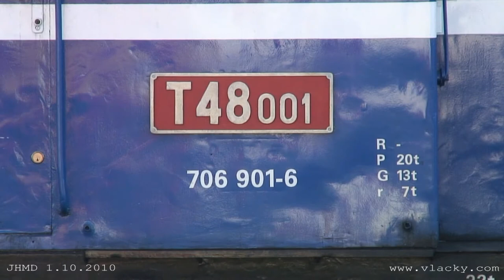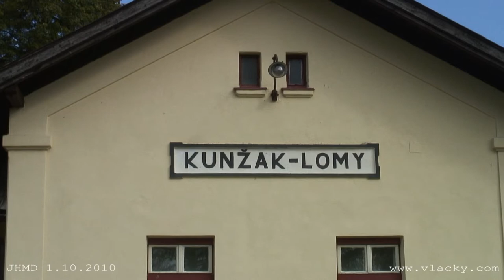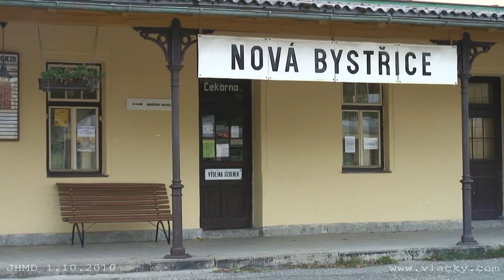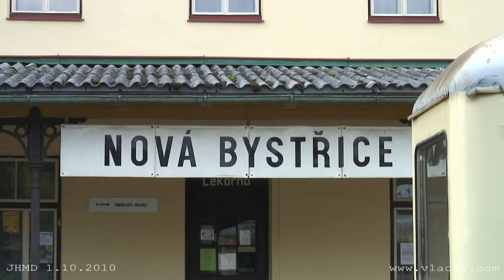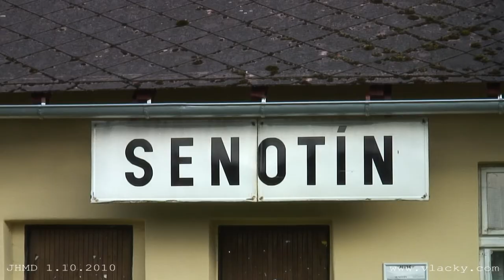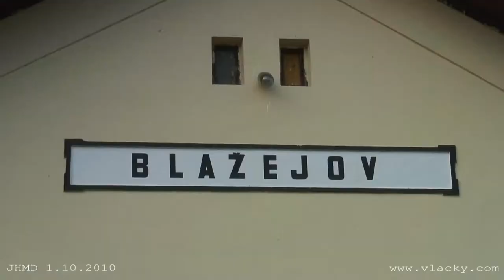Jedno páteční odpoledne na JHMD 1. 10. 2010